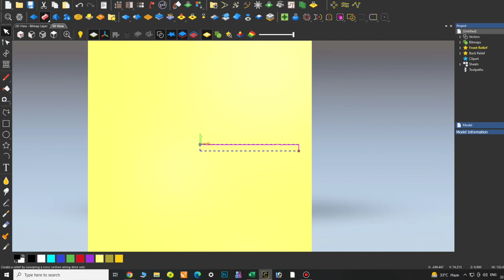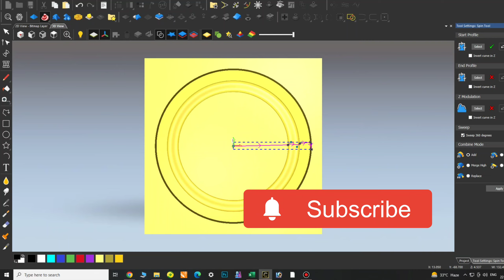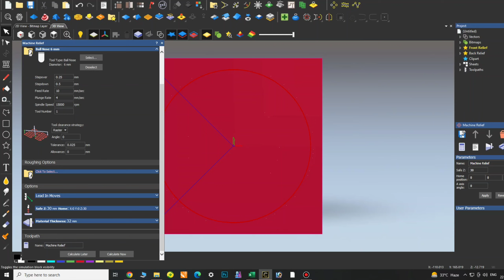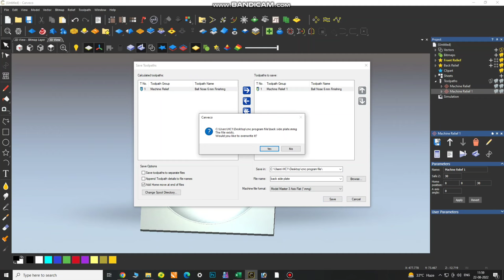आर्टकैम में लकड़ी की थाली कैसे बनाएं! How to make a wooden plate in artcam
This channel for all kinds of 2d, 3d tutorials of Artcam & Corel Draw.